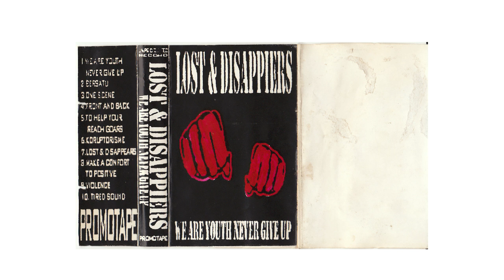LOST AND DISAPPEARS - One Scene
Take from Promotape "WE ARE YOUTH NEVER GIVE UP"
released by Unprotected Records